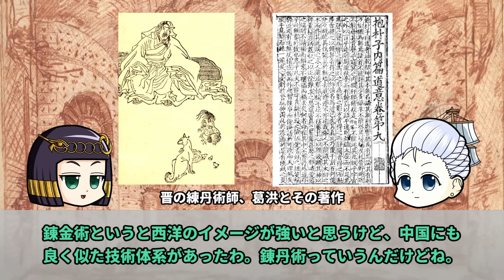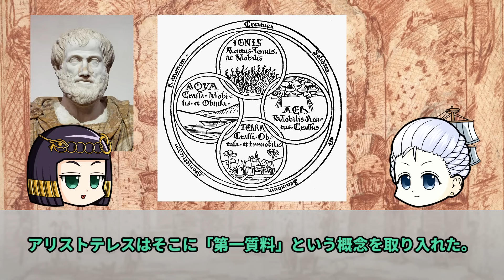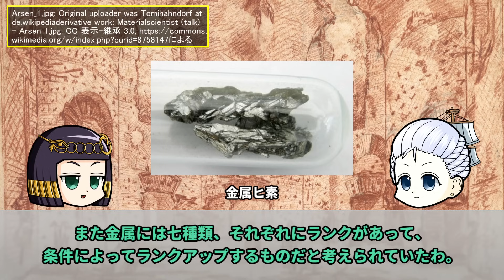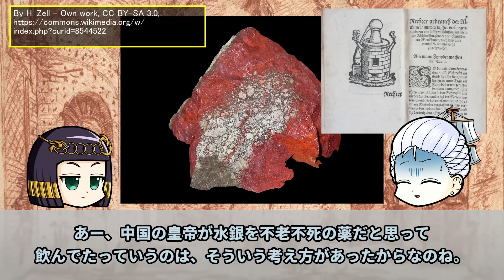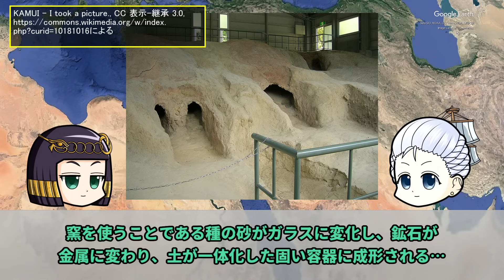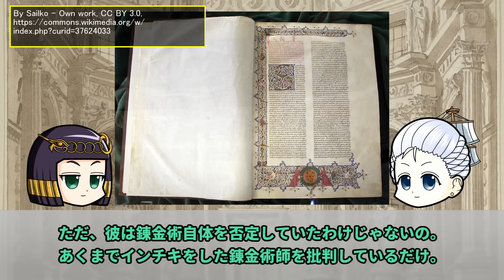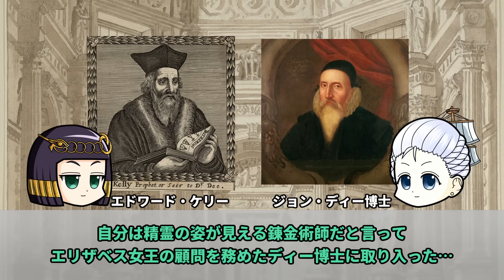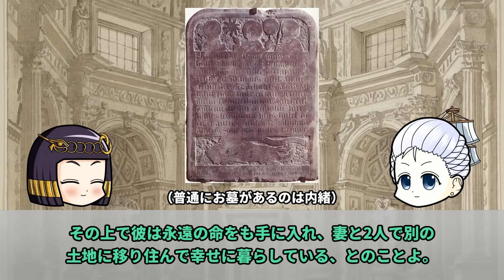【ゆっくり歴史解説】錬金術の歴史とほんまかいなエピソード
マリーちゃんは資産を溶かしてしまいました。
どうやら錬金術に失敗したようです。

人類が思い描いた夢、錬金術。
そんな魅惑の研究について解説します。

0:00 オープニング
1:12 錬金術とは何か
8:27 錬金術のはじまり
12:21 錬金術の隆盛
16:36 錬金術に関わった人たち
23:15 錬金術のたそがれ
26:35 エンディング

今回の参考文献：
吉田光邦（2014）『錬金術』中央公論社

草野巧（2006）『図解 錬金術』新紀元社

左巻健男（2021）『絶対に面白い化学入門 世界史は化学でできている』ダイヤモンド社

トム・スタンデージ（2017）『歴史を変えた6つの飲物』新井崇嗣訳 楽工社

姉妹チャンネル：ゆっくりモンドちゃんねる

使用ツール1：ゆっくりムービーメーカー3

その他フリー素材ご提供元の皆様に圧倒的感謝